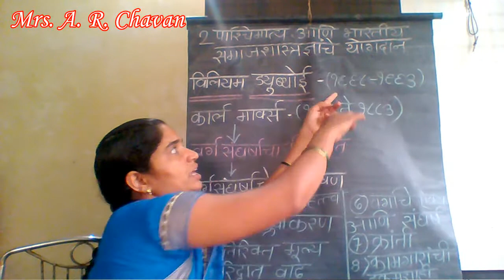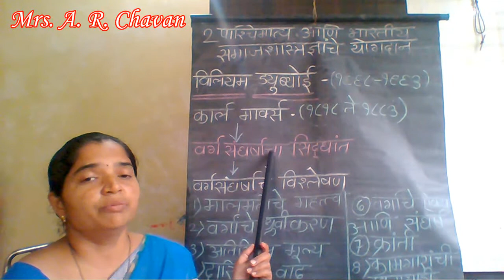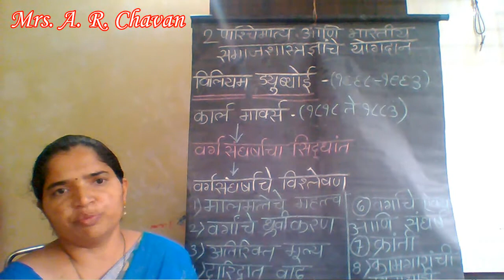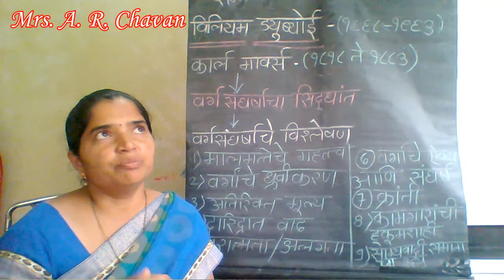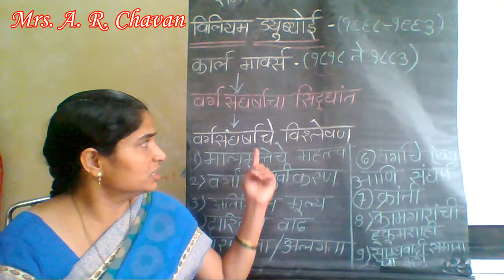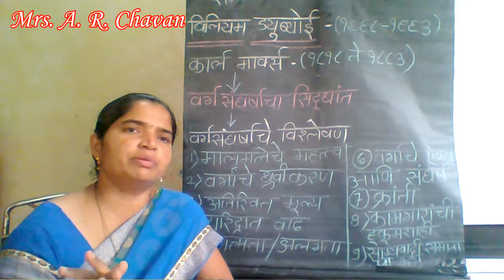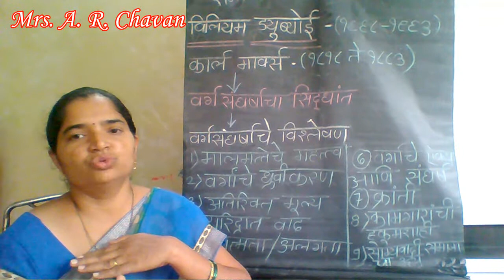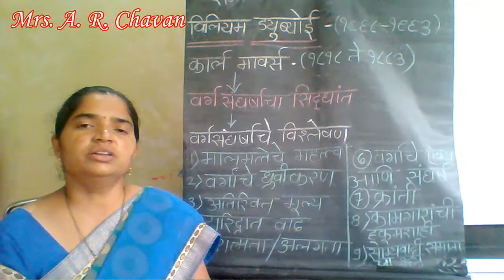विलियम ड्युब्योई व कार्ल मार्क्स यांचे योगदान